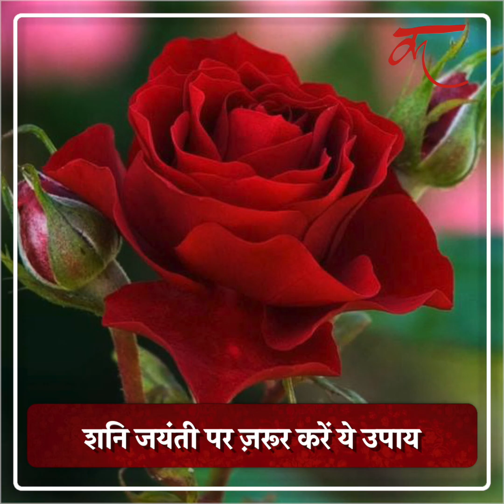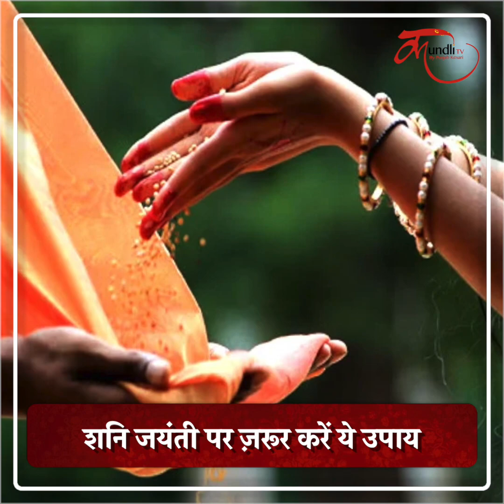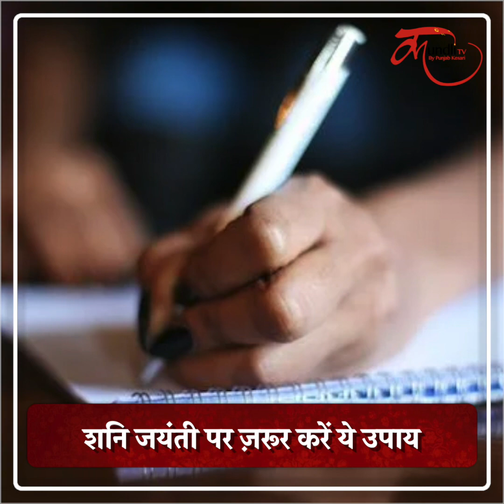इस बार ज्येष्ठ अमावस्या पर मां लक्ष्मी की खास कृपा, नहीं रहेगीकिसी चीज की कमी